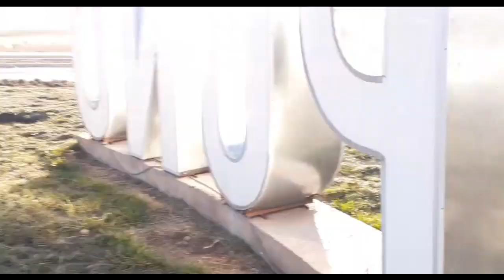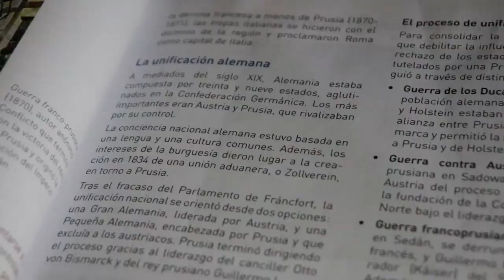Nunca senti tanto FRIO la helada mas fria de todos los años/ Puno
este invierno fue el peor de todos los años: